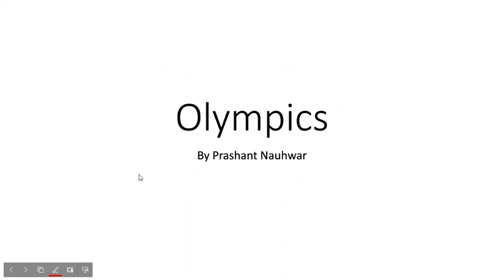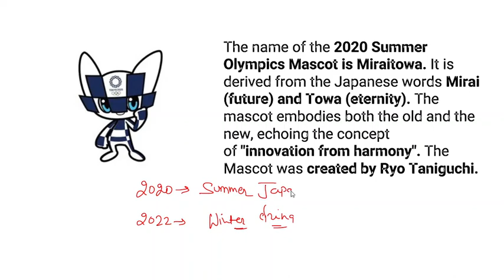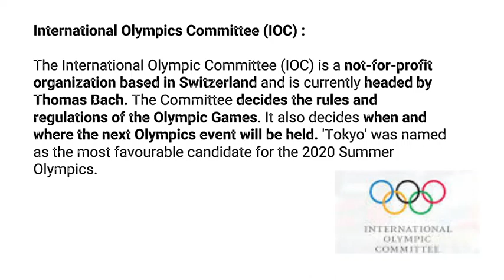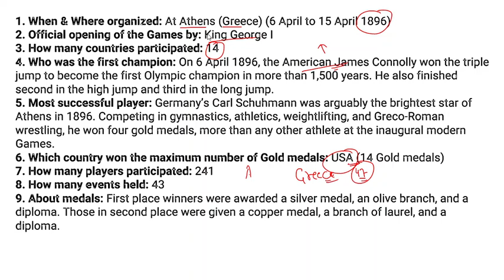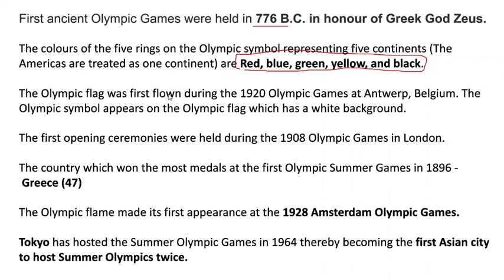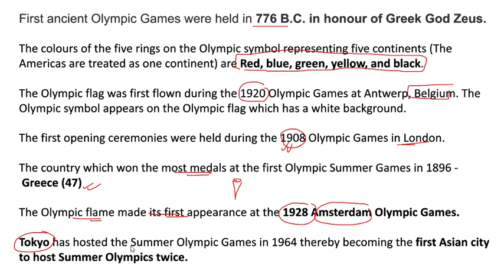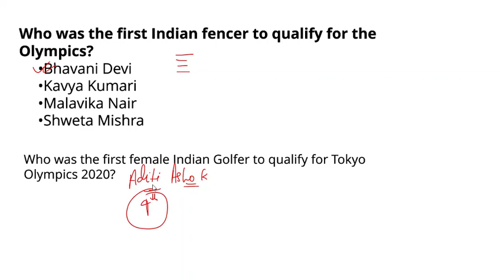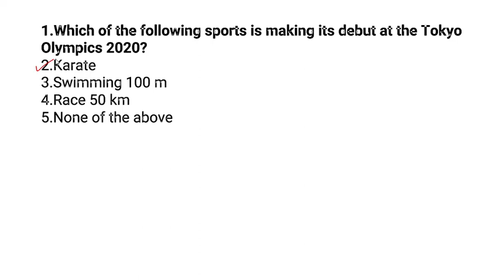All Facts About Olympics || Tokyo Olympics || by Prashant Nauhwar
For lecture PDF join us on Telegram